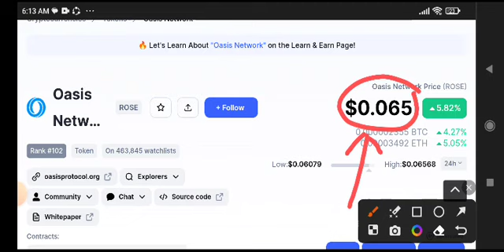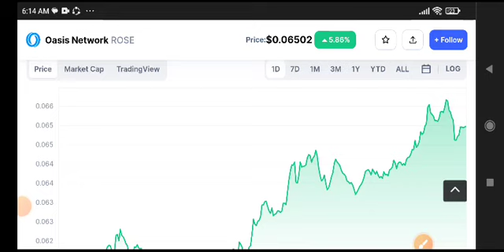Rose coin Price Prediction! Oasis Network Today News